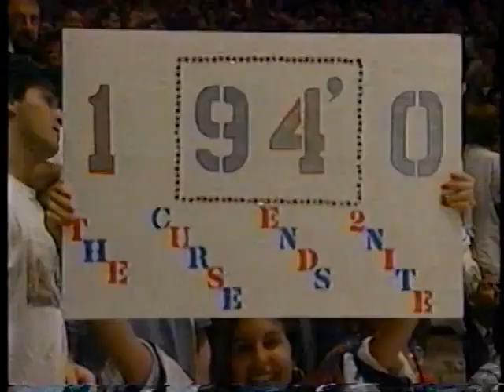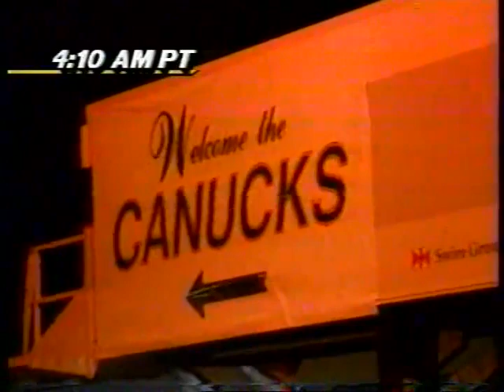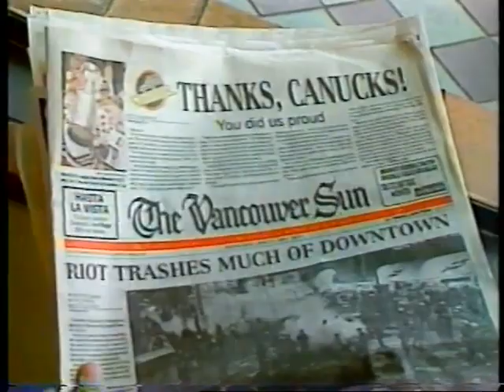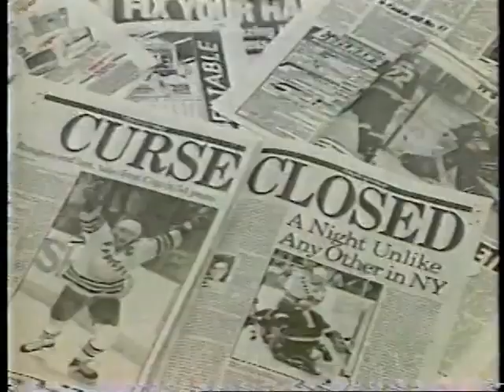1994 Stanley Cup Finals New York Rangers Vancouver Canucks post Game 7 TSN coverage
From the 1994 NHL Stanley Cup playoffs, footage from after game 7 showing the celebrations by the NY Rangers and the mess that happened in Vancouver